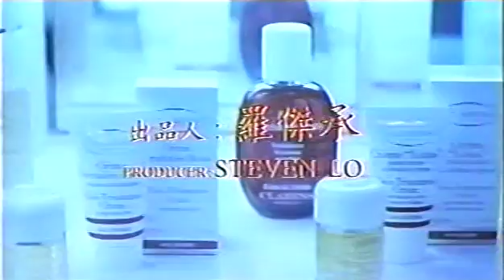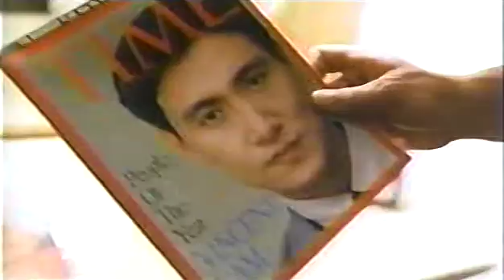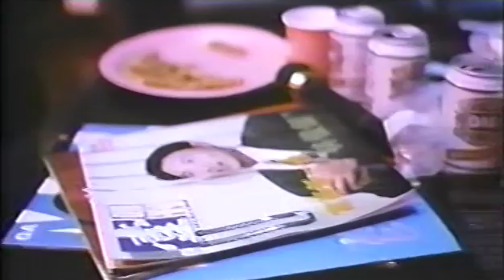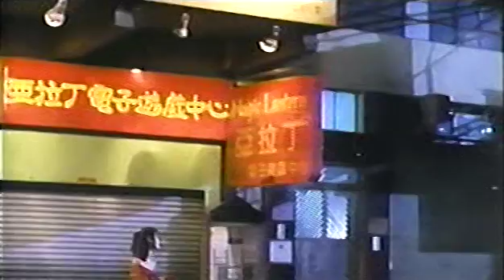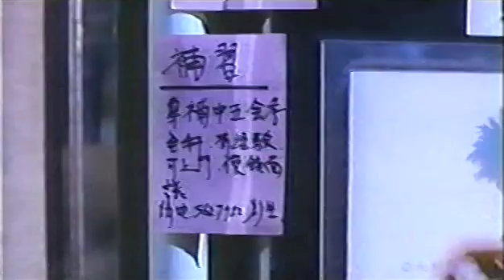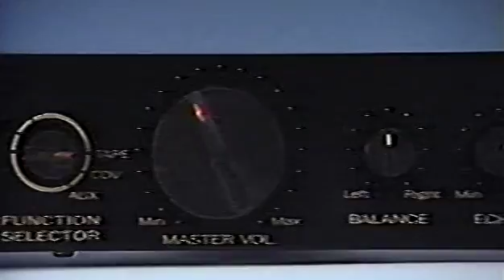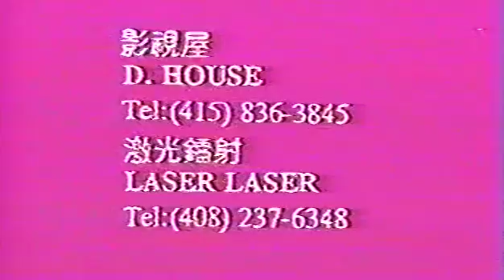True Love 1992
(no English)
Zhen de ai ni

Directed by: Victor Tam

Starring: Jacky Cheung, Maggie Cheung